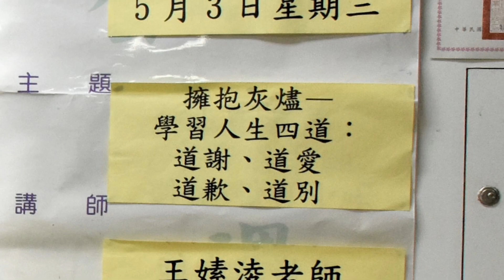擁抱灰燼-學習人生四道：道謝、道愛、道歉、道別-王嫊淩老師